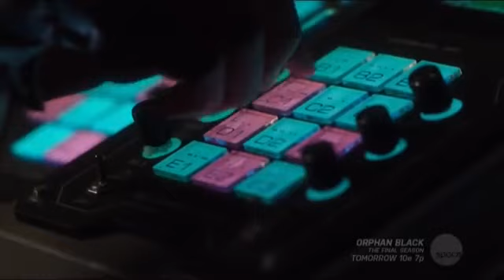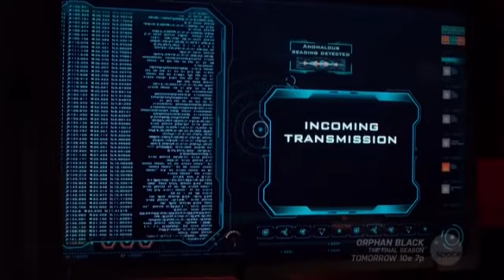Dark Matter Zoie Palmer The Android 5